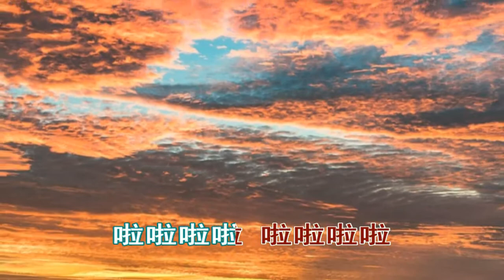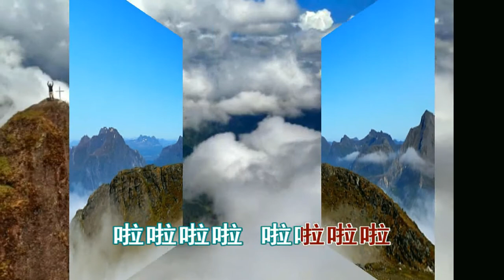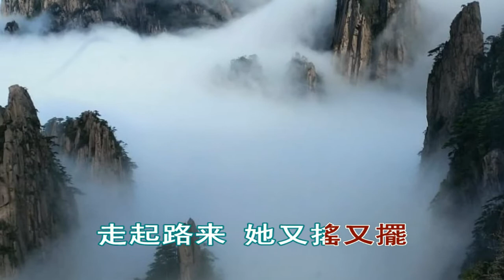劉文正 俏姑娘 歌詞